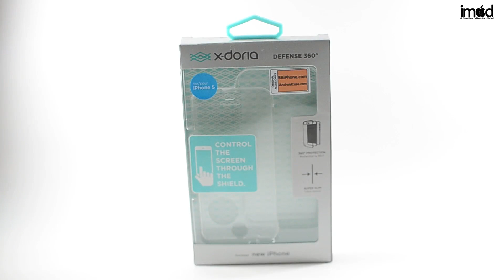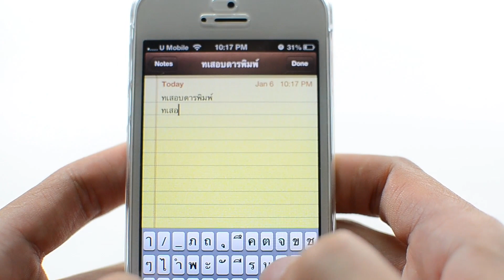รีวิว X-doria Defense 360 สำหรับ iPhone 5 - iMod 2013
รีวิว X-doria Defense 360 สำหรับ iPhone 5 - iMod 2013 [Review]
ราคา 950 บาท ซื้อได้ที่ BBiPhone.com